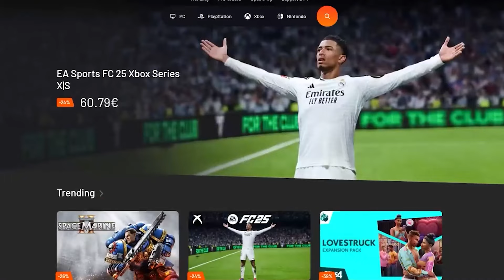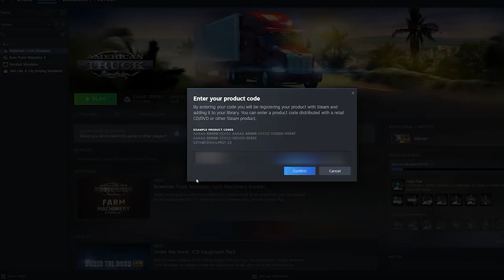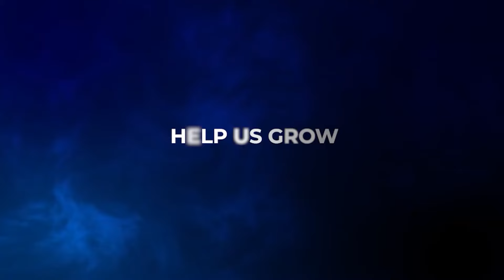The New Euro Truck Simulator | Same title but new maps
My Setup:
BOARD: Gigabyte Z790 DDR5
CPU: Core i7 13700k
RAM: 32GB DDR5
GPU: RTX 3080 ti
WHEEL: Moza TSW Steering Wheel
Head Tracker:  Tobii Eye Tracker 5
OS: Windows 11
Recording: Nvidia Shadow play